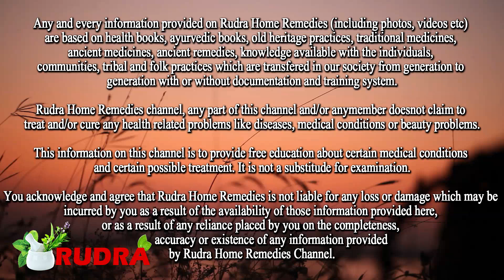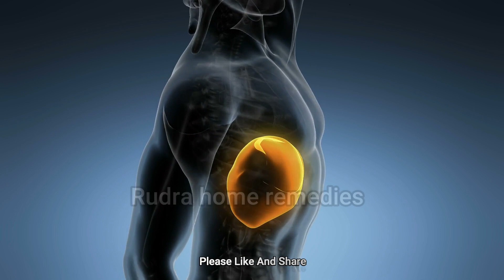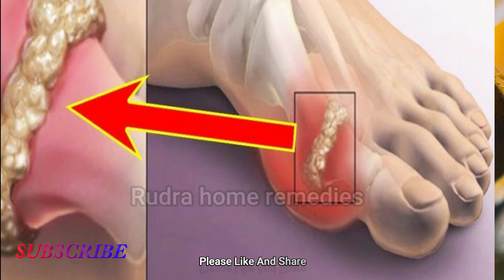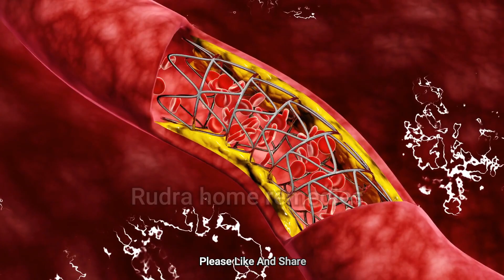95 % ख़त्म करें बढे हुए यूरिक एसिड | Uric Acid के लक्षण कम करने के उपाय | Arthritis Gout Treatment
95 % ख़त्म करें बढे हुए यूरिक एसिड | Uric Acid के लक्षण कम करने के उपाय | Arthritis Gout Treatment